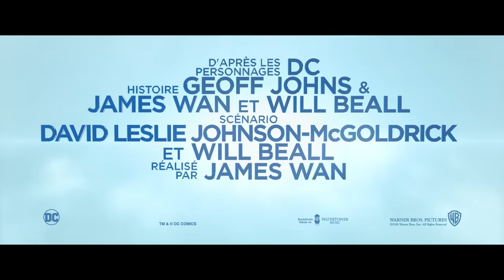AQUAMAN | Extended Video | Français / VF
Aquaman - Au cinéma le 19 décembre 2018.

Personnage légendaire depuis 70 ans, Aquaman est le Roi des Sept Mers, régnant à contrecœur sur Atlantis. Pris en étau entre les Terriens qui détruisent constamment la mer et les habitants d'Atlantis prêts à se révolter, Aquaman doit protéger la planète tout entière… Un film de James Wan Avec Jason Momoa, Amber Heard, Patrick Wilson, Nicole Kidman, Willem Dafoe, Yahya Abdul-Mateen II, Temuera Morrison et Ludi Lin.